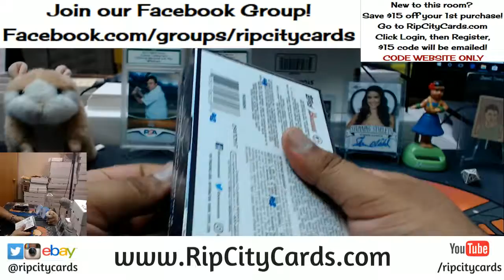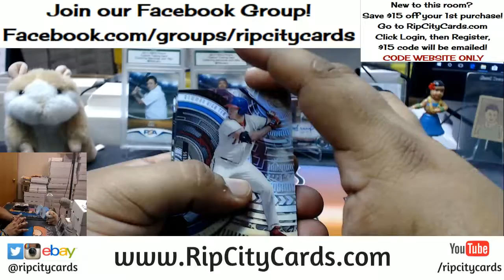2017 Bowman High Tek Baseball Personal Box #1 RCC 02192018